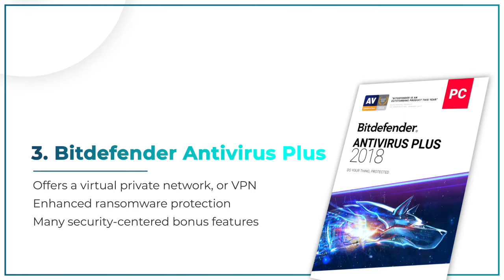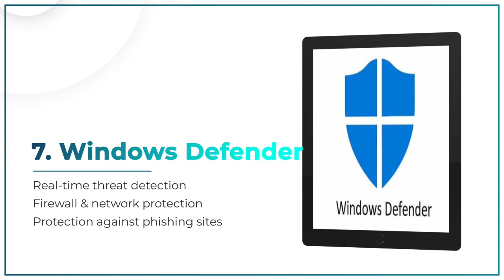The ultimate guide to the top 10 Antivirus programs for optimal computer security.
Top 10 Best Antivirus For PC In 2021 For Wi

In this video, we'll be sharing the top 10 best antivirus programs for PCs in 2023 for both Windows and Mac. With cyber attacks and malware becoming more sophisticated, it's important to protect your computer with the best antivirus software available. Our list includes programs that offer robust security features such as real-time protection, firewalls, and advanced threat detection.

 We'll also provide analysis of each program's pros and cons, along with recommendations for different types of users. Don't risk your computer's security - watch this video and discover the best antivirus software for your PC in 2023!

we will list down some of the best Antivirus programs for your Windows & Mac PC. Most of these antivirus programs have both free and premium plans.

✅ Sports palylist: t.ly/O1Bc